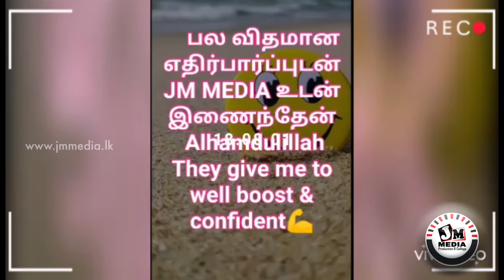ONLINE Introduction Mass Media Course feedback Video 1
Next Batch July Batch on 20th of July 2020
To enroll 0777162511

JM Media is we Known Media company Based on Sri Lanka.